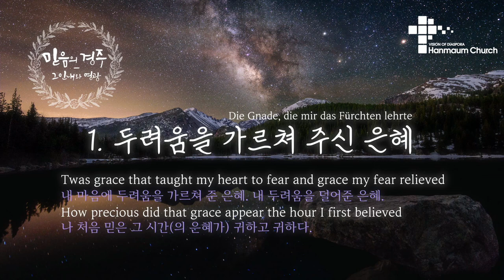주일 설교 | 2024.01.07 | 예수님이 하신 일을 아시나요? | 히브리서 3장 7~19절 | 이찬규 목사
예수님이 하신 일을 아시나요? (히브리서 3장 7~19절)